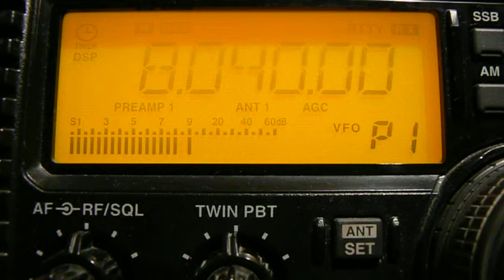08040.0khz, GFA 23 Bracknell Meteo G 120/576 120/288 continuous.